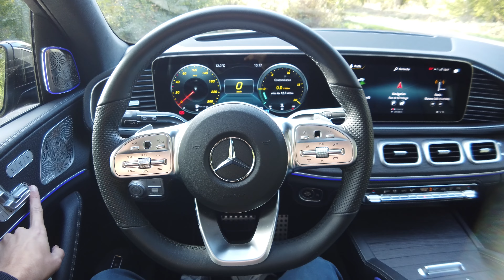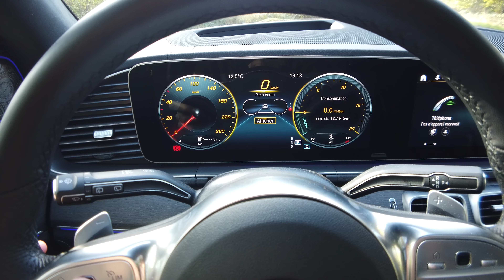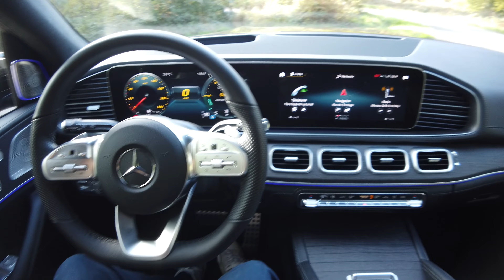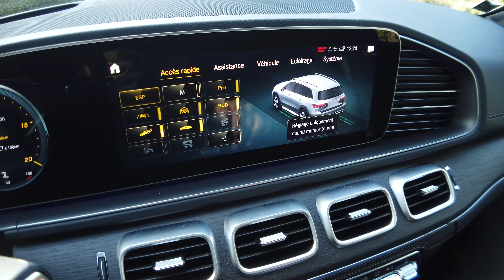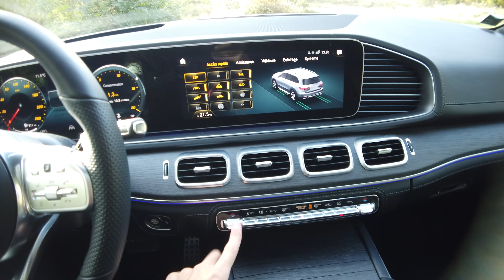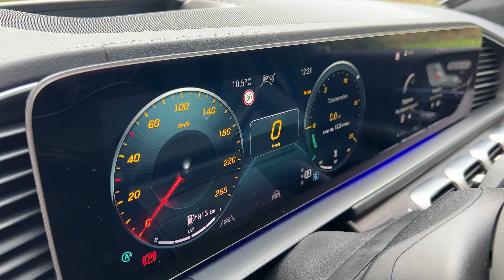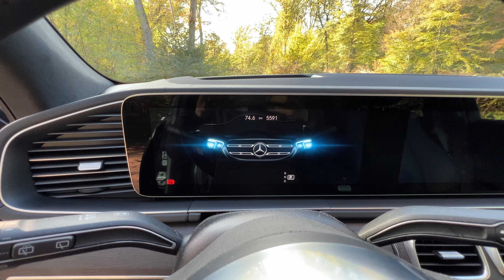Essai MERCEDES GLS - Le plus Classe des Gros SUV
Aujourd'hui vous avez pu découvrir MERCEDES GLS 400d grâce à cette vidéo détaillée de la voiture.

0:00 Intro
0:35 extérieur
coffre
places arrière
places avant
essai routier
conclusion

Nicolas
Mécanique Sportive